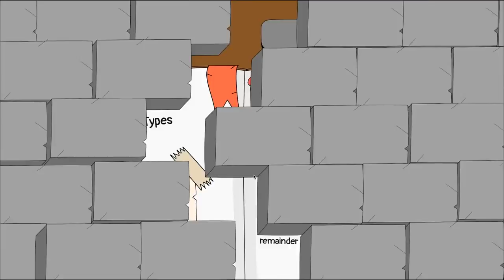Top 5 Best Indie Game New Releases: 24 -30 Dec 2018 (Upcoming Indie Games)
The last week of 2018 is very thin in releases, so there will be no other new releases video for the week. Among the titles coming up, I have handpicked the Top 5 Best indie game new releases, so here they are and I hope you are enjoying your holidays!

00:18► Oh Trap!
01:27► Fragile Equilibrium
02:44► Rogue Fable III
03:39► Knights of the Card Table
05:05► Heartbound